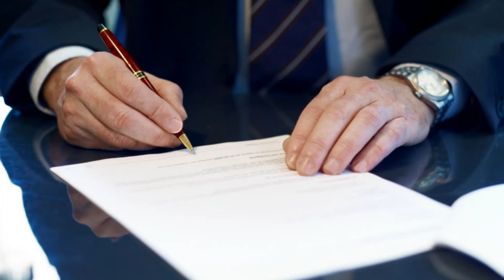Chevy Colorado Engine Vibration Lemon Law Buyback